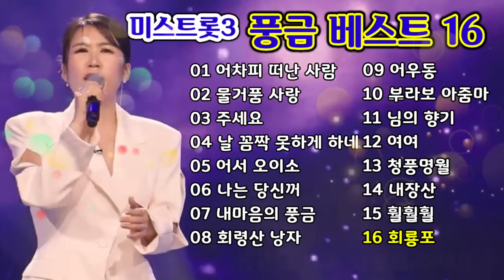풍금 베스트 16 메들리 (미스트롯3 경연곡 어차피 떠난 사람외)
◆풍금 노래 16곡 메들리
[00:01] 01 어차피 떠난 사람(미스트롯3 경연곡)
[02:21] 02 물거품 사랑(2013 데뷔곡)
[05:16] 03 주세요(2013)
[08:12] 04 날 꼼짝 못하게 하네(2017)
[11:29] 05 어서 오이소(2018)
[15:01] 06 나는 당신꺼(2019)
[18:26] 07 내 마음의 풍금(2019)
[22:07] 08 회령산 낭자(2019)
[25:25] 09 어우동(2021)
[28:43] 10 부라보 아줌마(2022)
[31:22] 11 님의 향기(김경남)
[35:32] 12 여여(금잔디)
[38:59] 13 청풍명월(금잔디)
[42:34] 14 내장산(김용임)
[46:25] 15 훨훨훨(김용임)
[50:01] 16 회룡포(강민주)